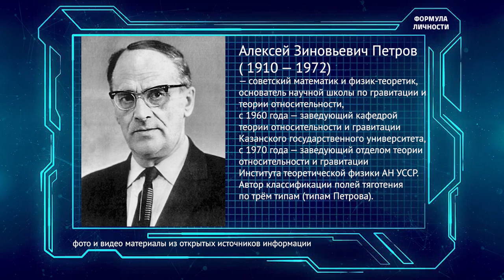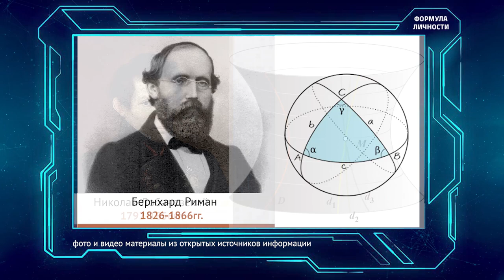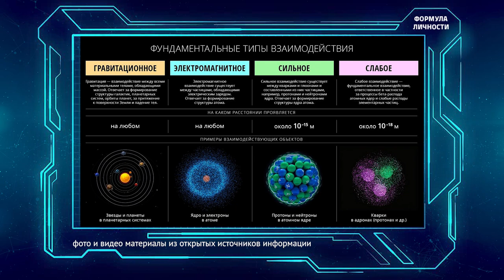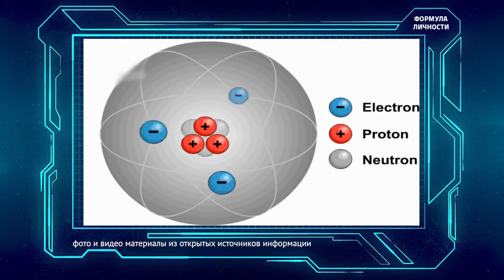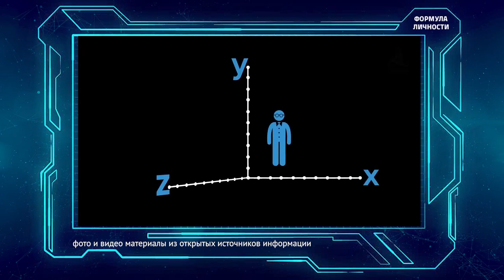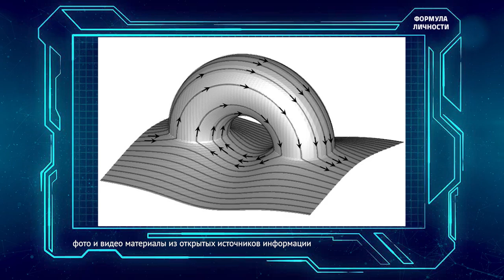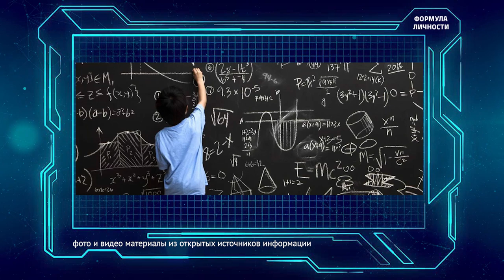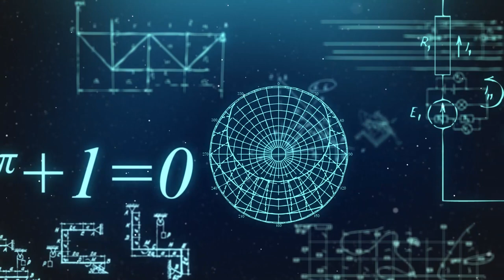Как устроена гравитация? Где кротовые норы?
Что на сегодняшний день известно науке о гравитации? Как путешествовать по кротовым норам и причем тут кроты? Почему единственная в СССР кафедра
общей теории относительности и гравитации была открыта в Казанском федеральном университете и причем тут геометры? Мы живем в четырехмерном пространстве, а может мерностей больше? Можно ли проквантовать гравитацию и причем тут кванты? Для чего строили адронный коллайдер и как устроен мир в масштабе меньше чем 10 в минус 18 степени..?

"Формула личности" с Аркадием Александровичем Поповым - заведующим кафедрой геометрии Института математики и механики им. Н.И.Лобачевского Казанского Федерального университета, доктором физико-математических наук, доцентом, членом диссертационного совета КФУ, Председателем жюри регионального этапа Всероссийской олимпиады школьников по математике.

01:10 Кафедра теории относительности была единственной в Советском Союзе
03:00 Ньютон доказал, что гравитация - не сила, а следствие искривления пространства
04:05 Нечто назвали гравитационным полем
05:20 Лобачевский понимал, что все эффекты новой геометрии могут проявиться на больших расстояниях
06:40 Открытие Базона Хигса
07:50 Квант в микромире является переносчиком энергии
09:10 Пространство искривлено. Есть плоская, есть кривая поверхность
10:10 Мысли о дополнительных измерениях
11:14 Какой темой занимается ваша научная группа?
12:55 Кротовые норы были впервые описаны в 1916 году
14:55 Вакуум квантованных полей
15:50 Хорошо бы попутешествовать в другие пространства и миры
17:04 Сложность задач 30-летней давности решат все
17:50 Участники олимпиад хотят показать всем, что они умные
18:34 Если человечество себя не уничтожит, то может серьезно продвинуться